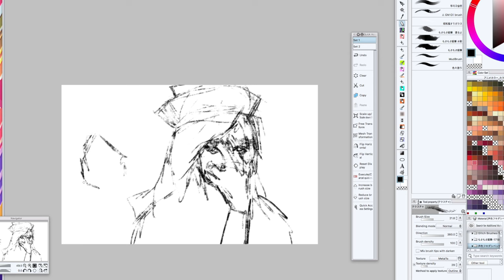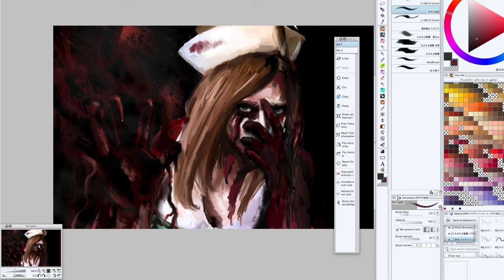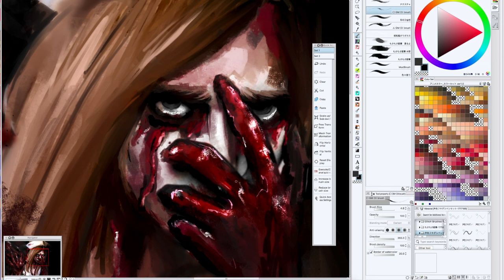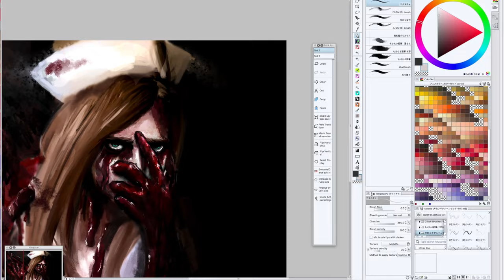Speedpaint: Lisa Garland from Silent Hill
Welcomeeee back~

I've had this sudden itch to draw anything Silent Hill as of late.
So... Here's a quick speedpaint of the Lovely yet tragic Lisa Garland.